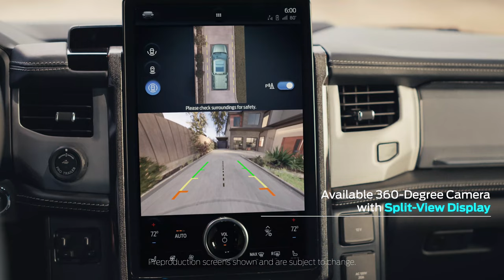F-150 Lightning: An Electric Lifestyle | Ford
Keeping charged at home is easy with three available home-charging solutions, including the available 80-amp Ford Charge Station Pro, which can recharge the F-150 Lightning* overnight. Available 360-Degree Camera with Split-View Display helps you maneuver in your driveway with ease. Wireless Ford Power-UP Software Updates allow for intelligent features that improve over time, and available Ford Intelligent Backup Power can help power your home during an outage.

*Pre-production vehicle with available features shown. Available starting spring 2022.